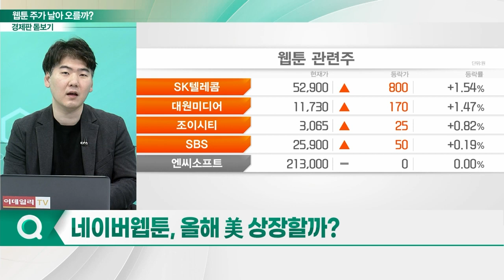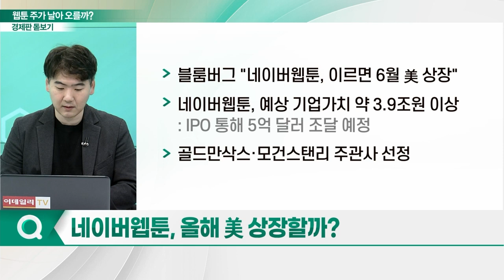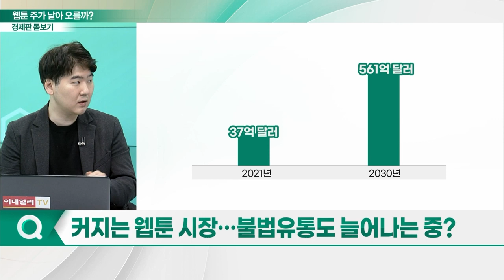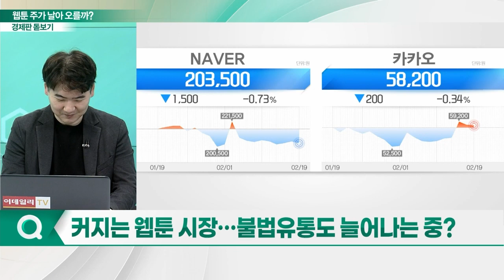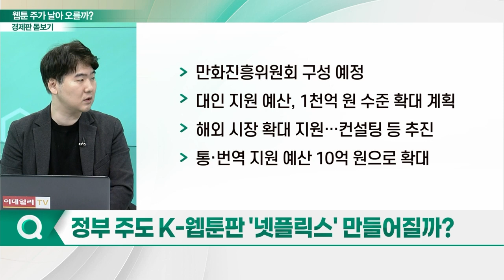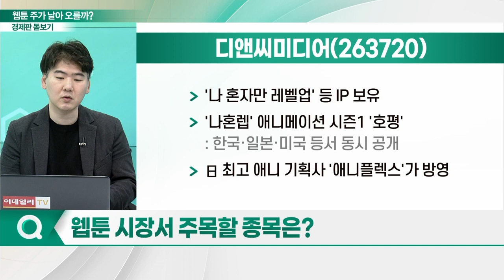웹툰 산업 호재 가득... 주가 날아 오를까?_경제판 돋보기 (20240220)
Q. 네이버웹툰, 올해 美 상장할까?
Q. 해외서 각광 받는 K-웹툰... 매출 규모는?
Q. 전 세계 홀린 K-웹툰의 비밀 병기는?
Q. 커지는 웹툰 시장... 불법유통도 늘어나는 중?
Q. 정부 주도 K-웹툰판 '넷플릭스' 만들어질까?
Q. 웹툰 시장서 주목할 종목은?